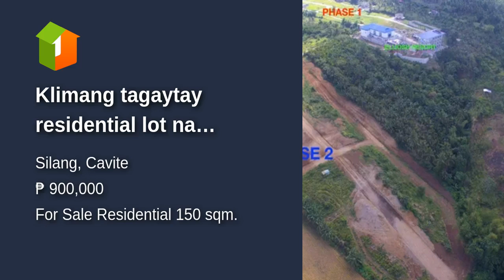Klimang tagaytay residential lot na presyong pangmasa